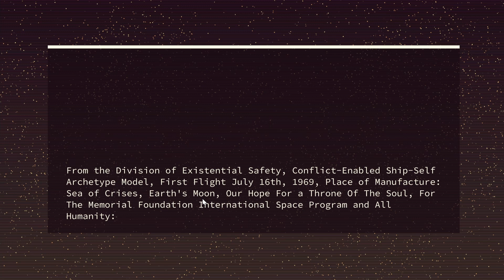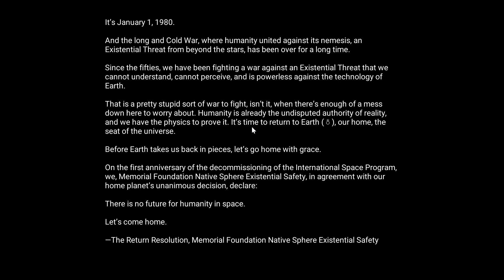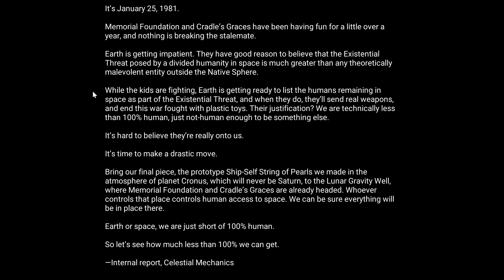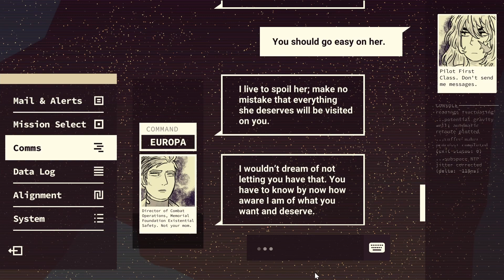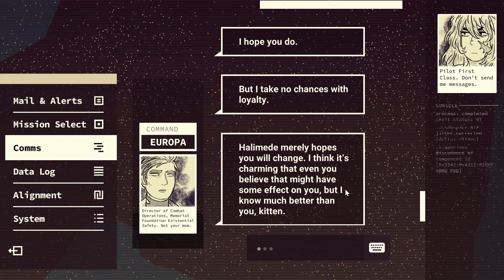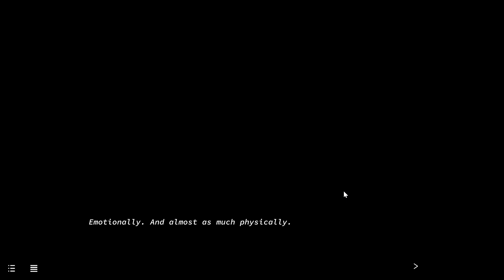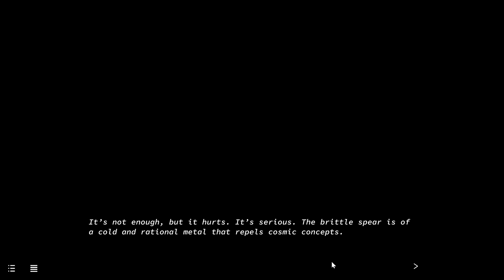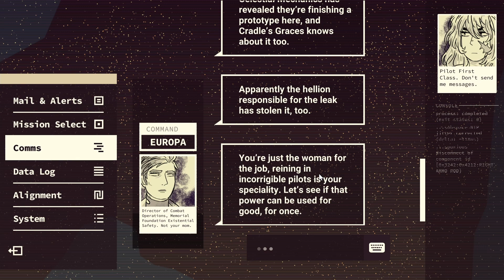Heaven Will Be Mine Part 1 - Luna Terra Day 1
Part 1 of my Let's Play of Heaven Will Be Mine by Pillowfight Games.
Where I try make a Gundam comparison and then immediately get hoisted by the game.